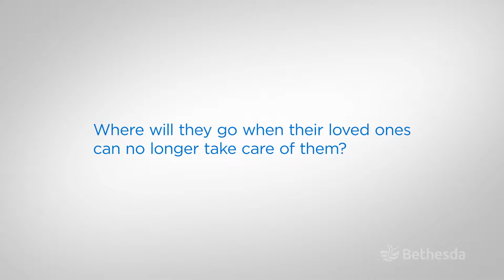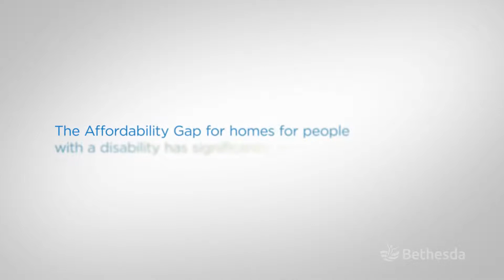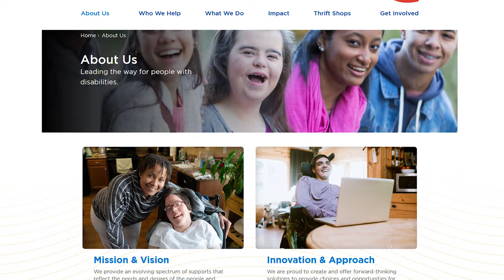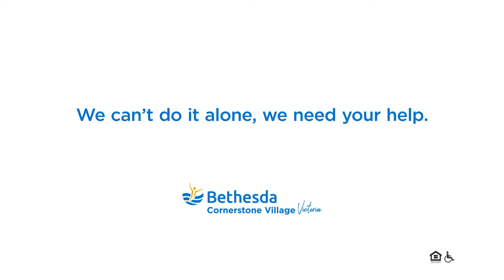Cornerstone Village: The Need